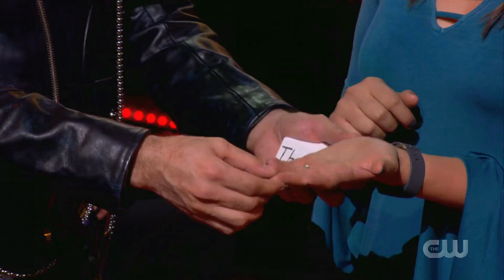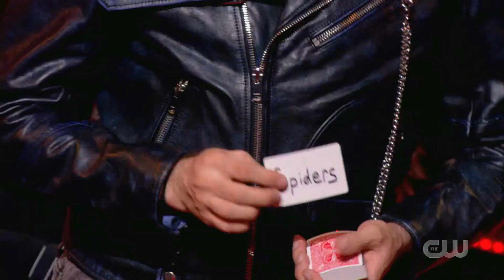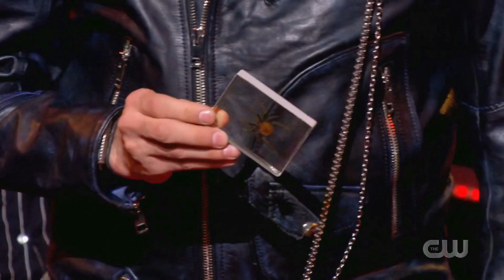You'll NEVER GUESS how this Amazing Card Trick Ends! Spidey Mentalist | Masters of Illusion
One of my best mentalism tricks with cards. This amazing card trick had the audience screaming!